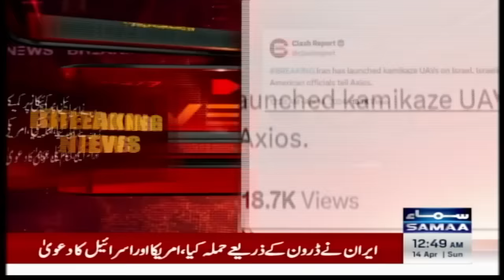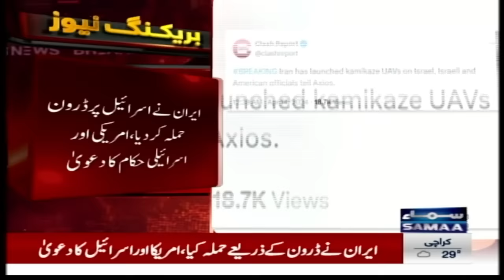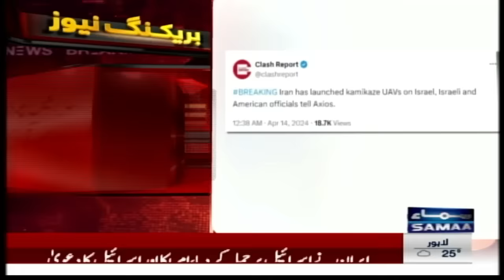For First Time Ever in its History, Iran Attacks Israel Directly from its Territory | SAMAA TV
Finally Iran Attacks on Israel | High Alert Situation | SAMAA TV

Breaking : Iran Attacks on Israel at Late Night | High Alert Situation | Samaa TV